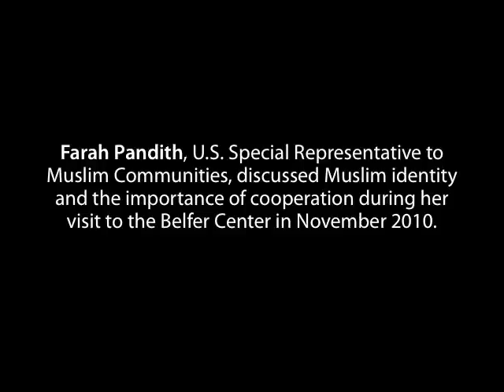U.S. must engage young Muslims, says Farah Pandith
Farah Pandith, U.S. Special Representative to Muslim Communities, discussed Muslim identity and the importance of cooperation during her visit to the Belfer Center in November 2010. This discussion is part of the Future of Diplomacy Project interview series.